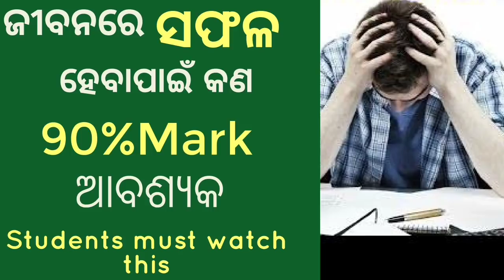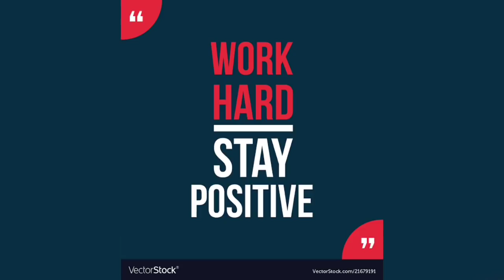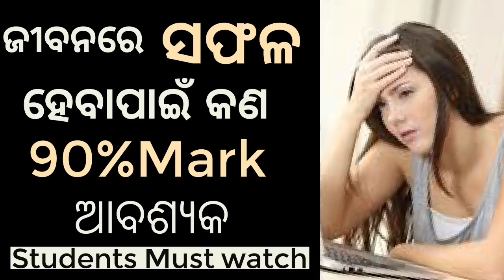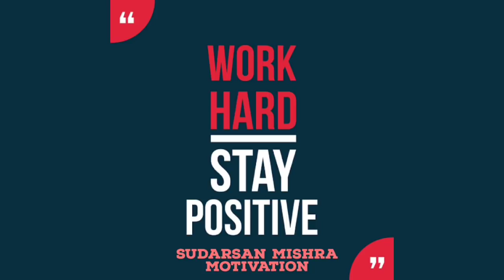Success doesn't need 90% mark - Best Study motivation for Students - Students Must Watch This -Exam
Success doesn't need 90% mark - Best Study motivation for Students - Students Must Watch This -Exam Motivation,
Be A real topper ,